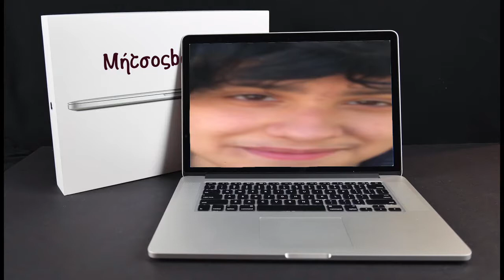Macbook Pro 2018 - Παρωδία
Πείτε όλοι `γεία` στον Terminator!
(και στην siri)